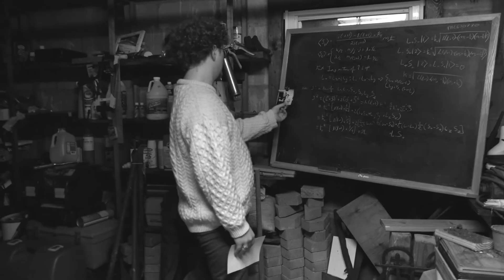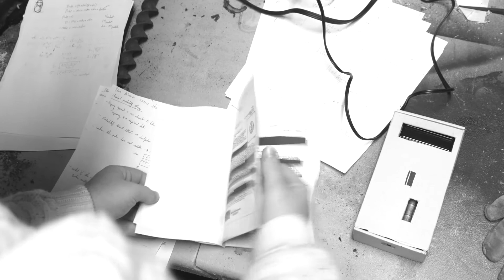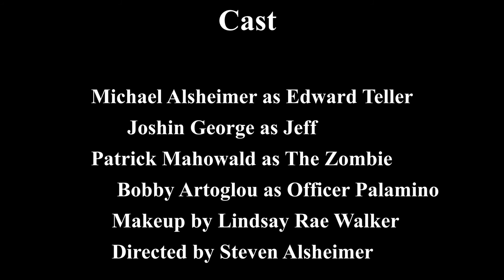Short-Film: The Man in the Backyard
There's a man screaming in the backyard

A Horror/Sci-Fi short film from 2020

A man is found screaming and Doctor Edward Teller finds a Zombie like figure melting away in his backyard.